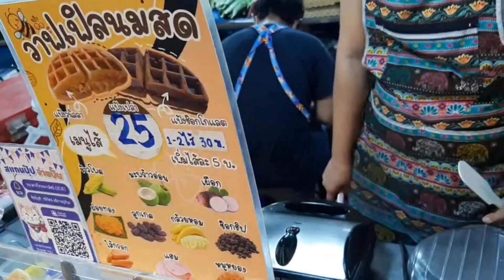หอมกินอร่อย"วาฟเฟิลพุงแตก"แป้งนุ่ม ไส้ทะลัก ชิ้นเดียว2ไส้30บาทอิ่มพุงกาง ขายดีแป้งหมด20โลต่อวัน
***เมนูอร่อย สุดว้าว   ทำแล้วรวย สร้างเงิน สร้างอาชีพ  สร้างรายได้ เลี้ยงตัวเองและครอบครัวได้  ไอเดียสร้างรายได้สร้างอาชีพ  ช่องทางทำอาชีพ ชี้ช่องรวย ชี้ช่องทางทำมาหากิน
***กดติดตาม กดไลด์ กดแชร์ กดกระดิ่ง แจ้งเดือน ช่อง 3A VARIETY ไว้นะคะ เรามีไอเดียสร้างอาชีพ สร้างรายได้ มาฝากทุกวัน

ร้าน :าฟเฟิลพุงแตก
***ปักหมุด :  ตลาดดวงดารา
***เปิดขายทุกวัน 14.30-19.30น.
***ราคา วาฟเฟิล2ไส้30บาท
*** แนะนำของกินอร่อย ตลาดเด็ด มาได้นะคะ